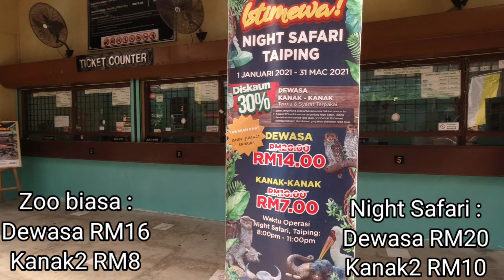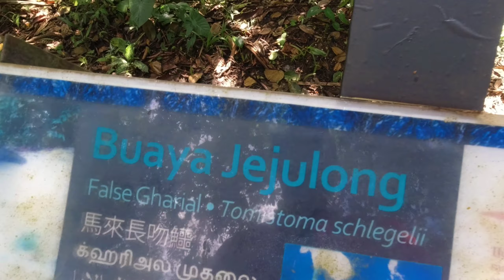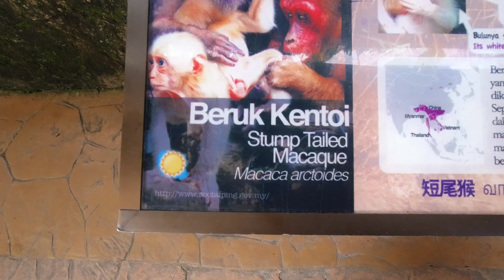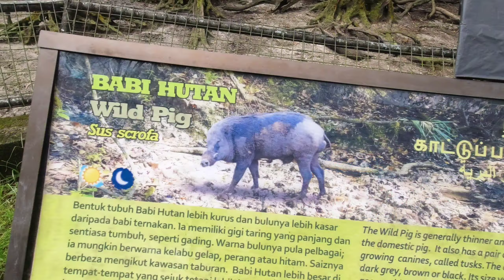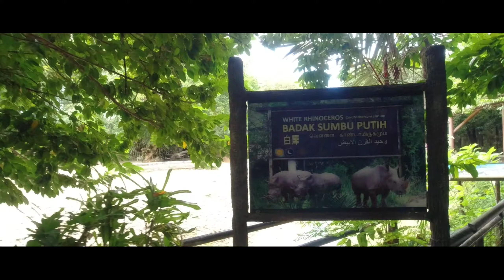Zoo Taiping live & Night Safari 2021 | Tempat menarik di Taiping Perak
Zoo Taiping live lebih baik pergi Night Safari
Tempat menarik di Taiping 2021
Travel itinerari Vlog trip cuti Taiping

Pendapat saya, lebih bagus untuk anda melawat Zoo Taiping pada sebelah malam iaitu Zoo Taiping Night safari 2021 kerana pada waktu siang kebanyakkan haiwan sedang tidur dan mereka aktif pada waktu malam . Zoo Taiping dibuka pada tahun 1961 dan merupakan zoo tertua di Malaysia

Harga Tiket Zoo Taiping :
Dewasa - Rm16
Kanak2 - RM8

Harga Tiket Zoo Taiping Night Safari :
Dewasa - RM20
Kanak2 - RM10

Taman ini terletak bersebelahan Taman Tasik Taiping dan 10km dari Tol Changkat Jering .

Jom sokong industri pelancongan tempatan dan bercuti di Taiping , Perak . Terdapat pelbagai tempat tempat menarik yang ada di bandar bekas perlombongan bijih timah ini.

Timestamp:
0:00 Selamat Datang
0:38 Harga Tiket
0:50 Jom tengok haiwan

Device : Dji Osmo Action - Xiaomi Mi 8
produced using KineMaster Premium